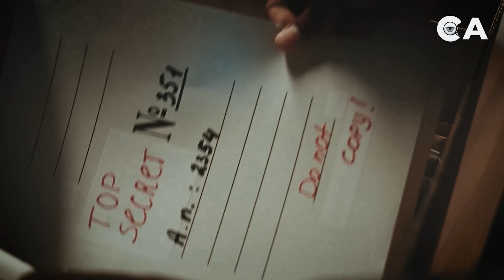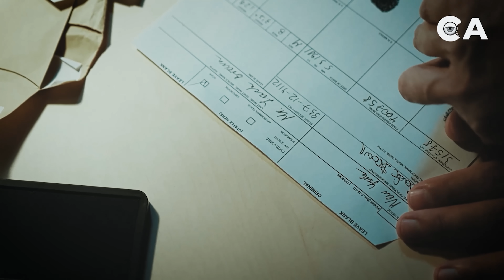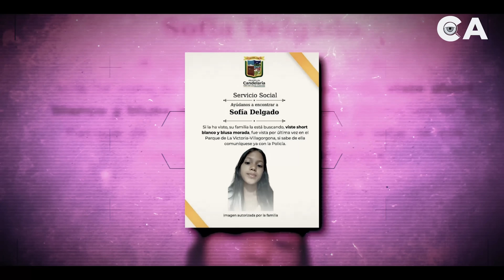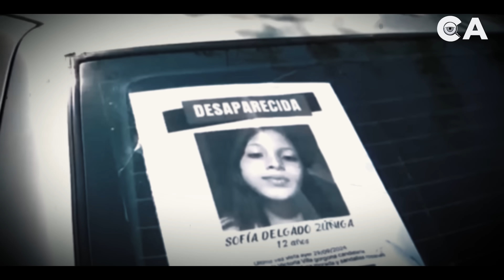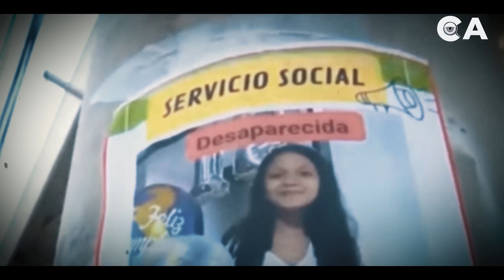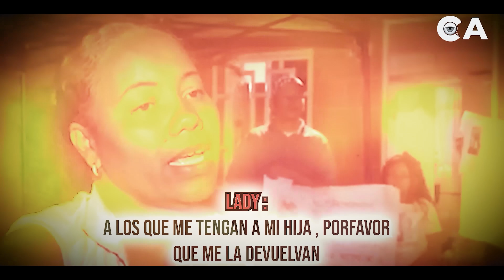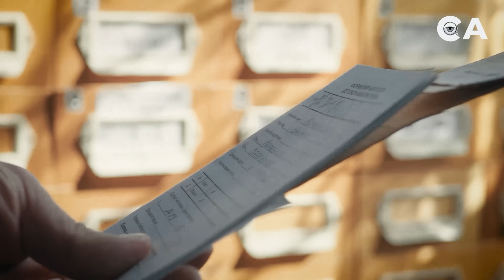Sofia delgado: Sus últimas imágenes antes de ser ASESlNADA te dejarán helado